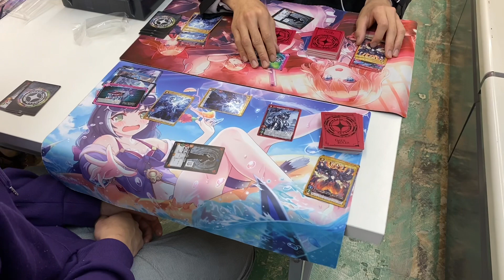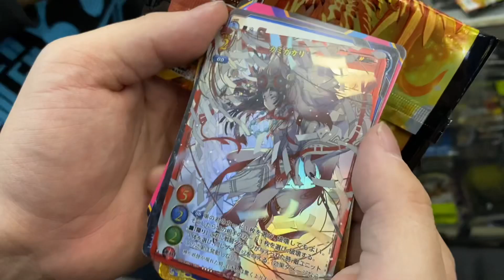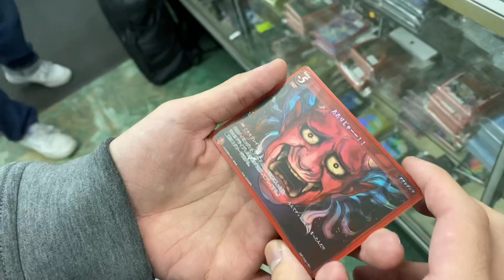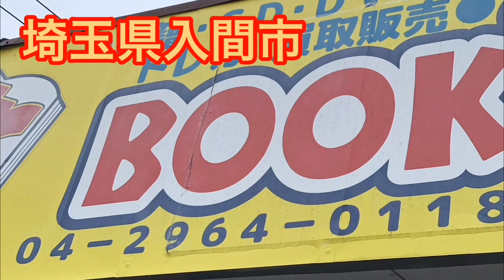ゲートルーラー販売初日！ブックアイランド入間店店内の様子 2020.12.26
ヒサダtwitter